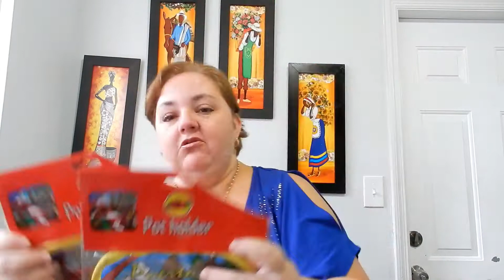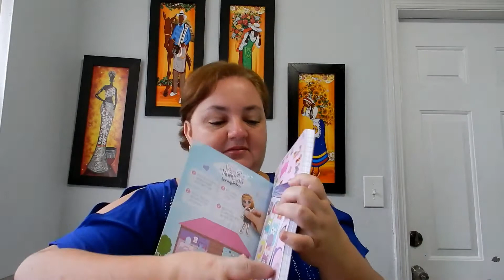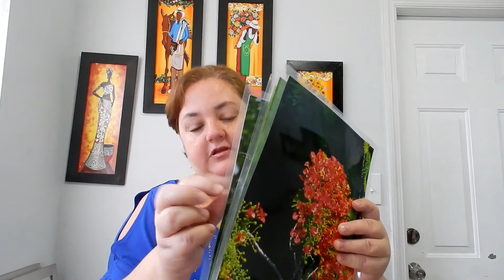Les Muestro el Premio que gane en YouTube